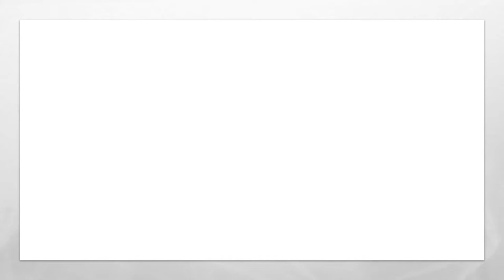Welcome to Get Crafty Episode 15!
Here is another episode in our Get Crafty at St. Nics series with Revd. Marg bringing you another short story and craft activity for you to take part in.

We hope you have fun and very much look forward to seeing the makes posted on our Facebook page.